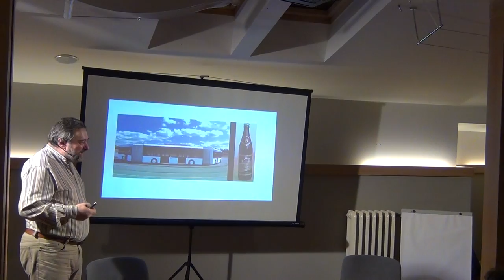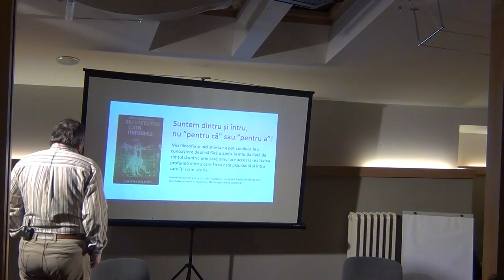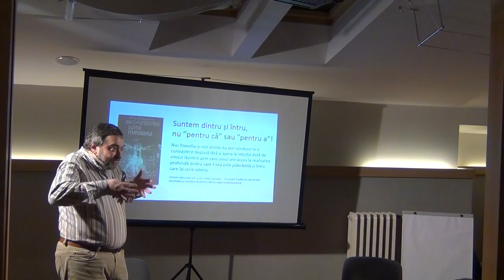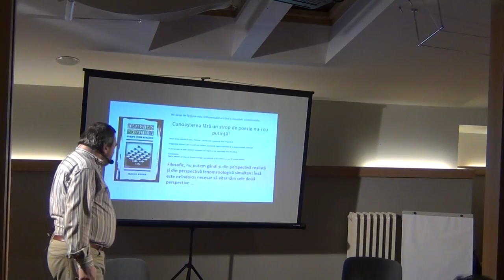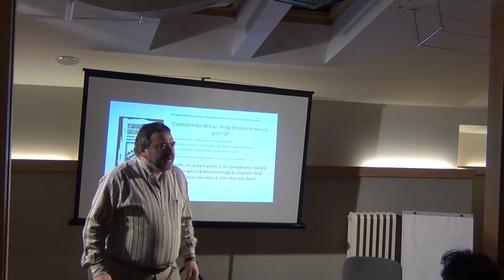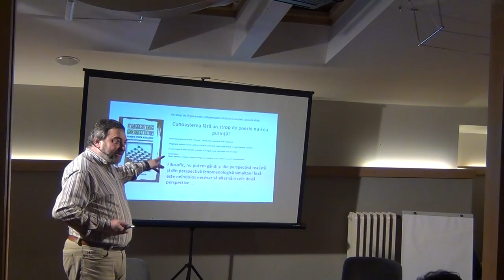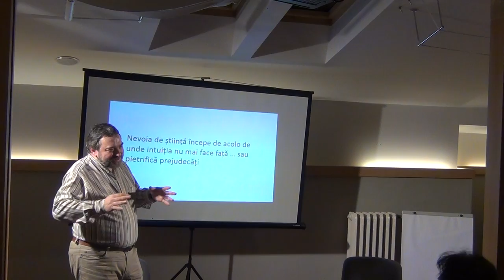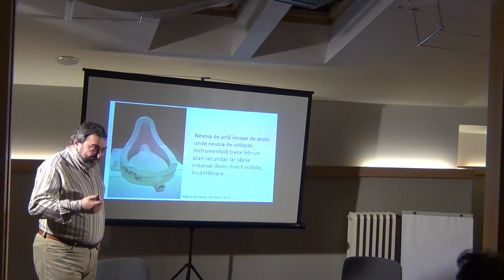Despre acțiune și întreprindere din perspectiva proceselor cognitive / P3 / Cafeneaua Complexitatii